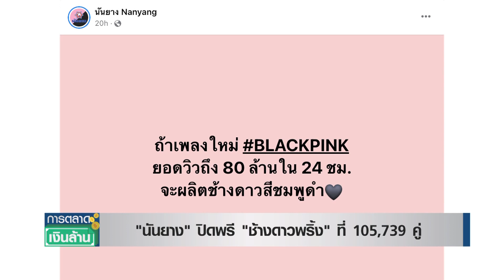"นันยาง" ปิดพรี "ช้างดาวพริ้ง" ที่ 105,739 คู่ l การตลาดเงินล้าน l 03-09-65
หลังนันยาง Nanyang แบรนด์รองเท้าระดับตำนานที่อยู่คู่คนไทย เปิดตัวรองเท้าแตะช้างดาวพริ้งอย่างเป็นทางการ จากกรณีเมื่อวันที่ 19 สิงหาคมที่ผ่านมา ระบุว่า "ถ้าเพลงใหม่ BLACKPINK ยอดวิวถึง 80 ล้านใน 24 ชม.จะผลิตช้างดาวสีชมพูดำ" จนทางเพจประกาศเปิดรับจอง หรือ พรีออเดอร์ เพียง 2 วันเท่านั้น